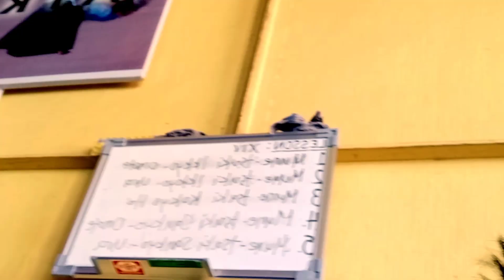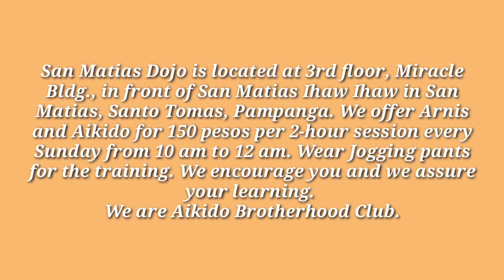Aikido Vlog Philippines!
This is a video that shows our dojo and its features. There are a lot of Filipino students who are training here. Basically, they say it was fun to learn the martial art, Aikido, every Sunday at 10 am to 12 am at 3rd floor, Miracle bldg., in San Matias, Sto. Tomas, Pampanga. We encourage everyone to visit us and learn. I'm one of the active students here who is always motivated to learn. Very much appreciated.